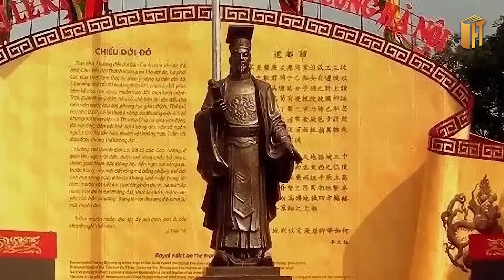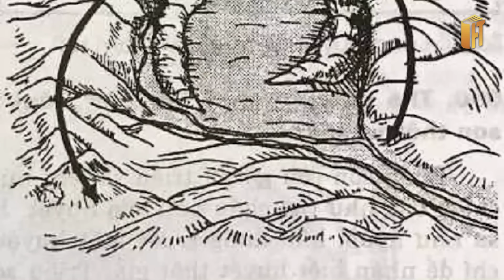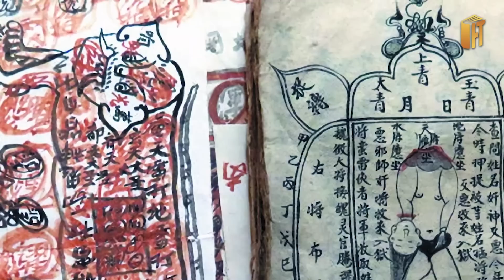CAO BIỀN LÀ AI? KẺ TRẤN YỂM NƯỚC NAM HAY XÂY THÀNH ĐẠI LA?